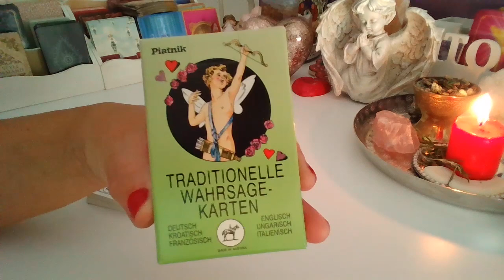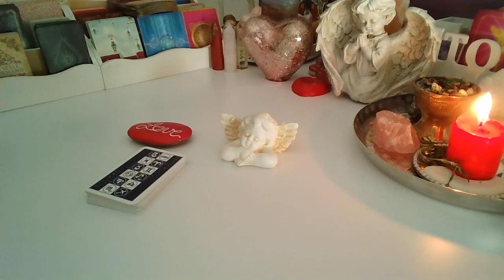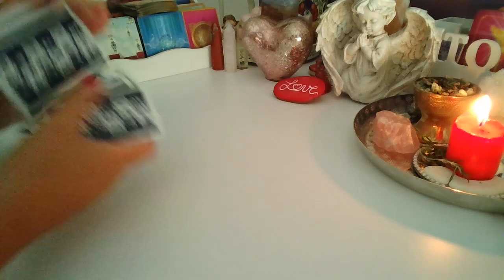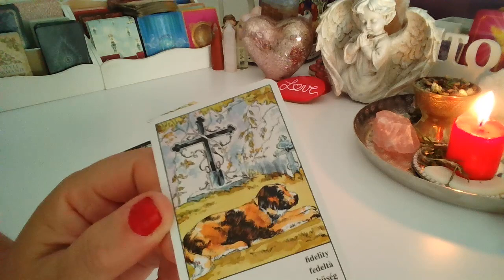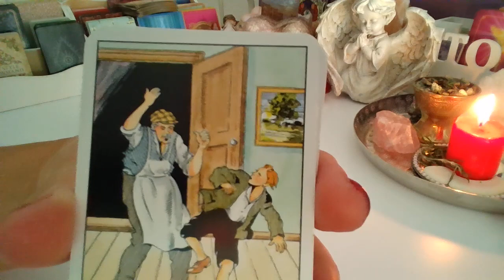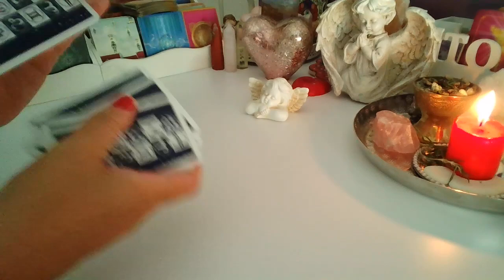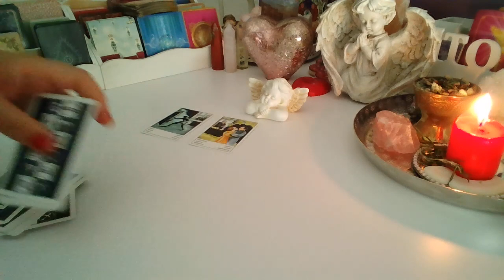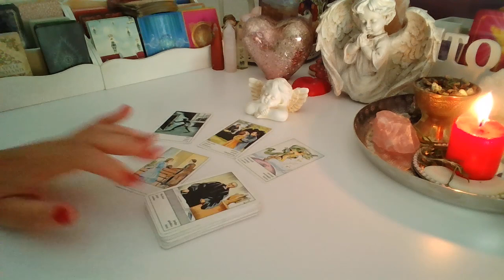ORAKEL ❤️ CZY ON CHCE WROCIC? ❤️ Karty CYGANSKIE ❤️ wrozby porady magia ❤️